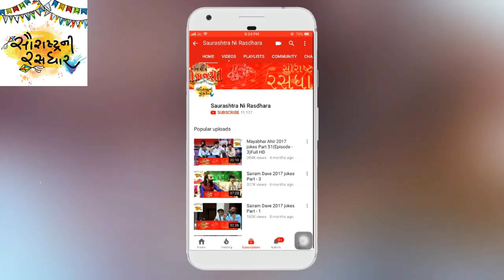shivji Ne Bhajo Din Raat || Bhajan